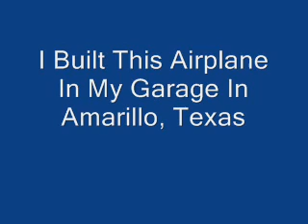FOKKER EINDECKER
The ship that changed airplanes from targets to weapons in WW-I. I built the plane in my garage, flew it for two years and sold it to an airshow in New York. It was also in a few movies before it disappeared. It was found some 30 years later and is now being rebuilt by a man in Washington. Here's the story and photos of building it.